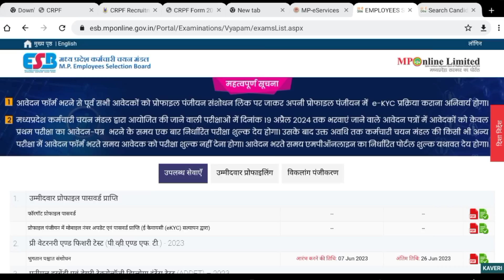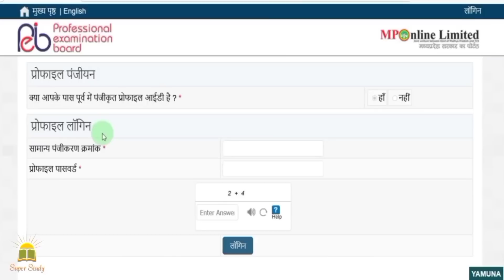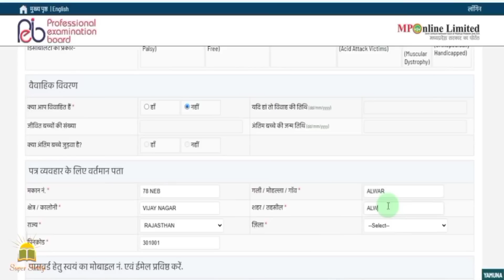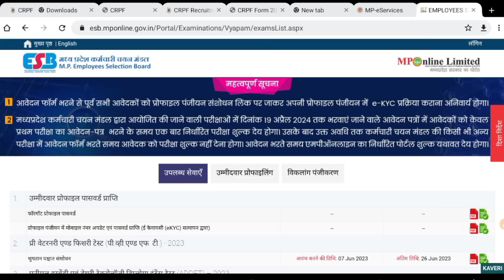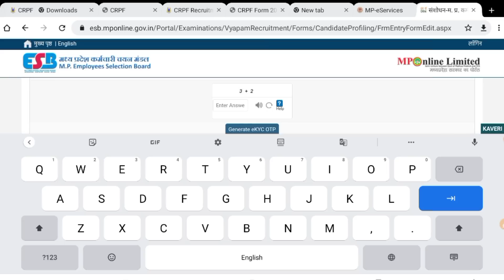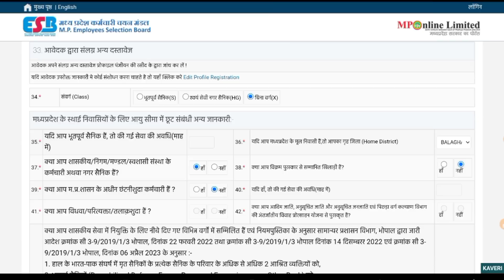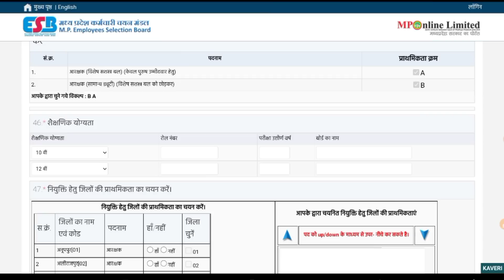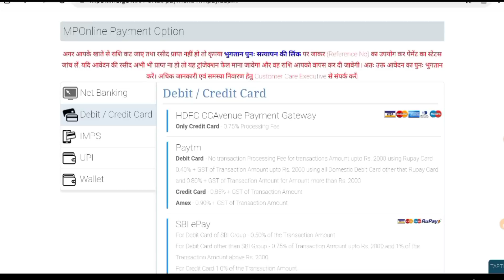MP Police Online Form 2023 Kaise Bhare || MP Police Form Fill Up 2023 || How To Fill Mp police Form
Mp police online form kaise bhare 2023,
Mp police online form 2023,
Mp police form kaise bhare 2023 ,
Mp police form fill up 2023,
Mp police ka form kaise bhare 2023,
Mp police constable form kaise bhare 2023,
Mp police constable online form 2023,
How To fill mp police online form 2023,
Mp police form bharne ke liye Documents,
Mp police new vacancy 2023 ,
Mp police ka form kaise bhare mobile se